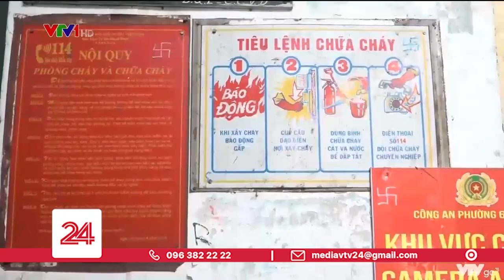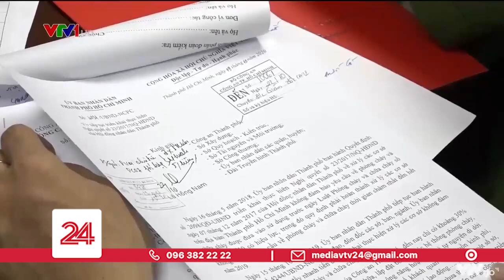Tp. Hồ Chí Minh: Kiểm tra xử lý các cơ sở vi phạm phòng cháy chữa cháy | VTV24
Sáng nay, công an Tp. Hồ Chí Minh và các sở, ngành liên quan đã tiến hành kiểm tra theo quy định về xử lí các cơ sở không đảm bảo yêu cầu về phòng cháy chữa cháy. Đợt kiểm tra này cũng nhằm tìm giải pháp giúp các cơ sở khắc phục những tồn tại, bất cập trong công tác đảm bảo an toàn và xử lý các sự cố cháy nổ.